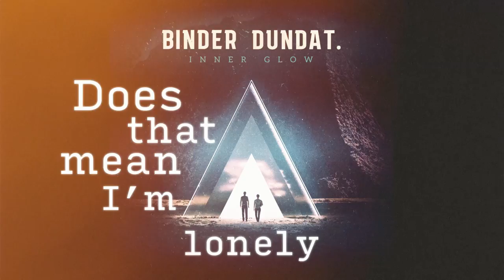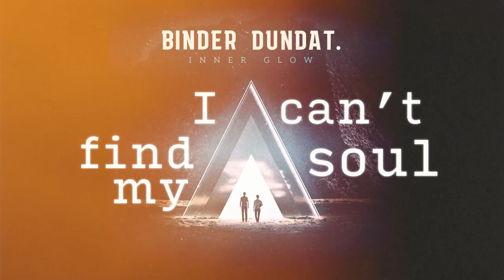Binder Dundat - Sweet (Lyric Video)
Fresh from my new album "Inner Glow", watch the lyric music video for “Sweet”!

Music & Lyrics: Maor Oz
Producer: Shiko Feldman
Vocals & Electric Guitar:  Maor Oz
Rhythm Guitar & Piano: Moti Azu
Backing Vocals: Yasmin Daboosh
Synthesizer: Amit Tene
Drums: Amit Bachar
Bass: Yoni Haimovich
Post Production & Mix: Amit Bachar at Safari Studio
Mastered by Ronen Hillel
Recorded by Shiko Feldman, Ronen Rot and Roee Berezowitz at Pluto Studios
Lyric Video Creator: Dan Bogoslavsky

LYRICS:
Sweet perfume smell on the bed
Kinda reminds me that day at the shore
I wish that I could go back
But where you are is where you stand

Does that mean I’m lonely

Memories come haunting back
It hits my chest and shakes my head

My heart is squeezed all over the floor
Better get back on that horse
Before I get lost and lose control

Frustration holding me back
I can’t find my way through the wave
Cycling the earth round and round
I can’t find my soul
Cycling the earth round and round, yeah

Notes scattered around my room
And songs of bloom and days ago
I wish that I could stop that
But on my heart is where you stand

I don’t know what do
Haven’t found my pride since ‘92
I try my best to stabilize
But your roadblock have made me realize